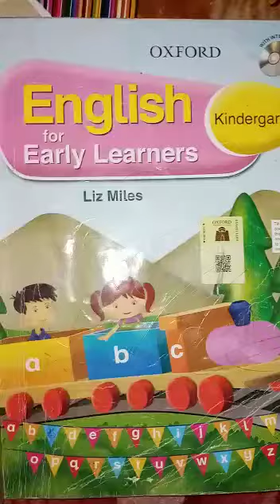26 may 2021 prep English